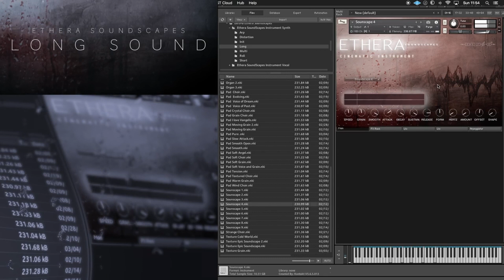Ethera Soundscapes 2.0 meets Unify and Davinci Resolve Patch: Long - Soundscape 4 SC1.2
NOTICE: Fair use of media materials featured on this channel is protected by the Fair Use Clause of the U.S. Copyright Act of 1976, which allows for the rebroadcast of copyrighted materials for the purposes of commentary, criticism, and education.